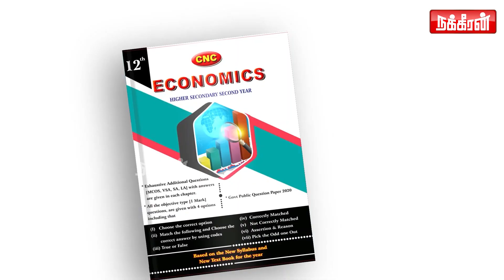உதயநிதி ஸ்டாலின் என்னும் நான்... Udhayanidhi Stalin Swearing Ceremony | M K Stalin | R N Ravi | DMK